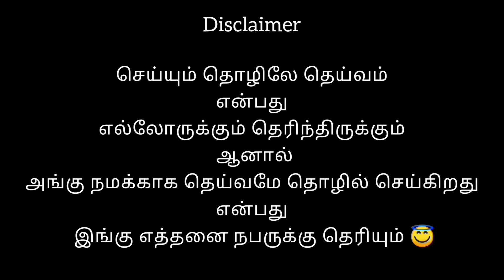தபசி மரம் || குளமந்தை கிராமம் || செய்யாறு || Arjunan Dhabasu || Kulamandhai village Cheyyar 🤗😍 RDF 💚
Arjunar Thabasu  Mahabharatam
kulamandhai village
Cheyyar
Thiruvannamalai District

Love you RDF 💚